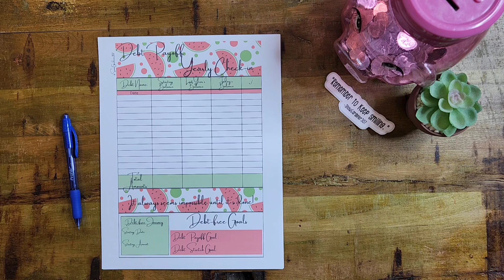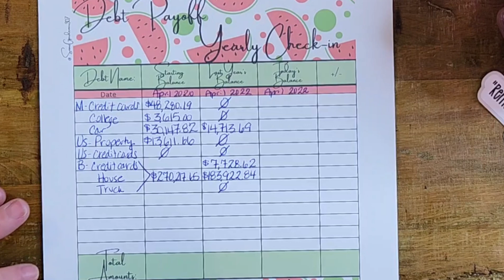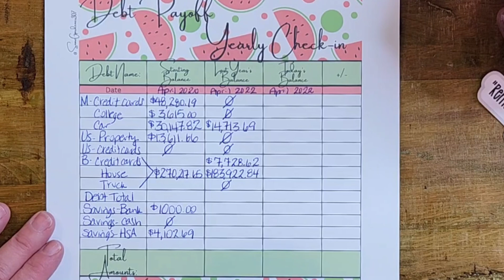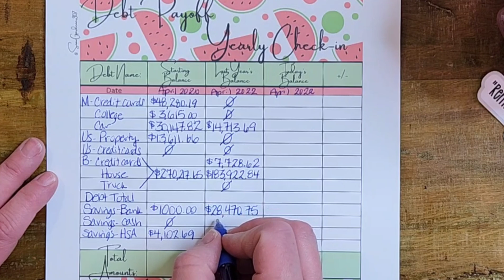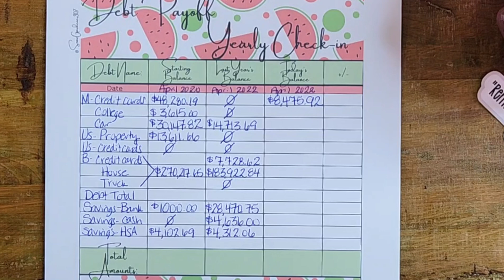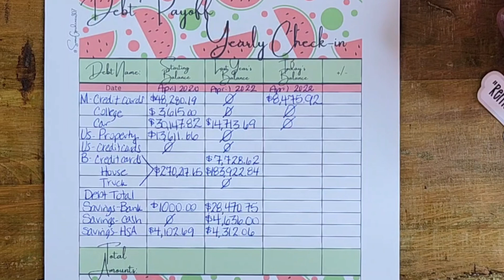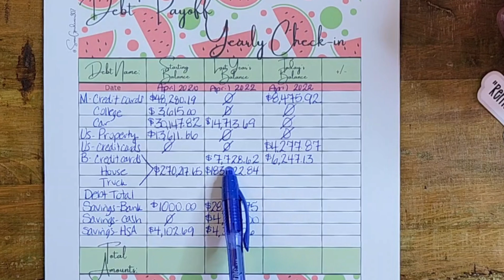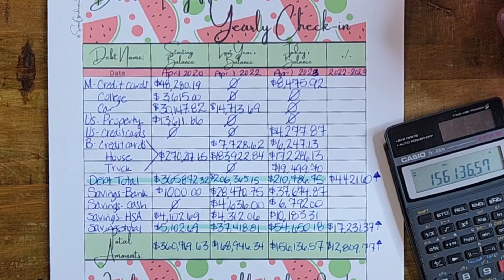3 Year Debt-free Journey Anniversary • Real Numbers • Debt and Savings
It's time for a debt update and a debt confession!

Today I share the good,  the bad,  and the ugly with you.

Our 3 year debt update in April 2023 was .

AMAZON STOREFRONT:

FILMING STUFF:
Filming Overhead Camera Arm